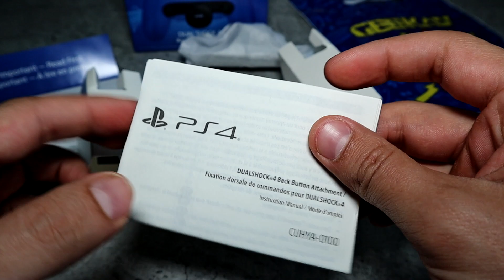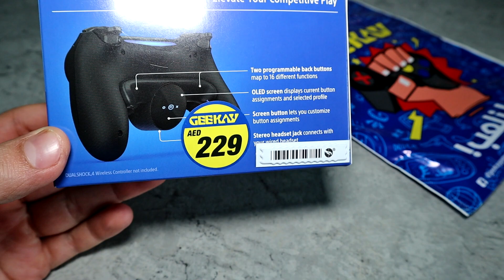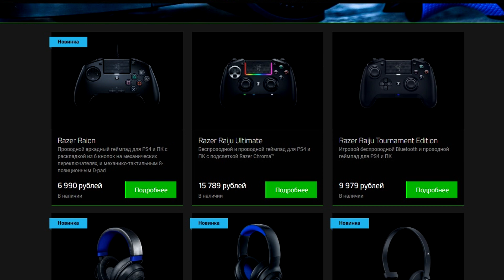Как легко побеждать в шутерах на PlayStation 4? Back Button Attachment ОБЗОР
Задумывались ли вы когда-нибудь, что Dualshok 4 не идеален, что вам не хватает кнопок или расположены они как-то не так? Да? Тогда этот видео обзор Back Button Attachment для вас!

Не так давно, Sony, неожиданно представила Back Button Attachment, девайс расширяющий возможности стандартного геймпада PS4 и возвышающий его до уровня “профессиональных” Scuf или Razer. Стоят такие экземпляры как сама консоль, а вот новинка от Sony продается всего за 30 долларов или евро в зависимости от региона. Так что, очевидно это выгодная покупка, но так ли хороша читерная версия Dualshock 4 ELITE?

В этом видео про Back Button Attachment ОБЗОР расскажу, как настроить, насколько это удобно и как эти кнопки отразились на моем скиле!

У тебя консоль от Sony? Тогда добро пожаловать в одну из лучших групп ВК на эту тему

Первые два пункта обязательны ;-)

Не покупай Back Button Attachment ОБЗОР / Читерная версия Dualshock 4 ELITE